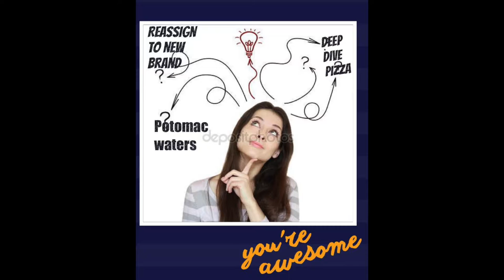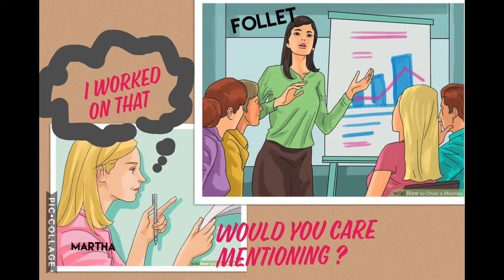Martha Rinaldi Video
Personal Development